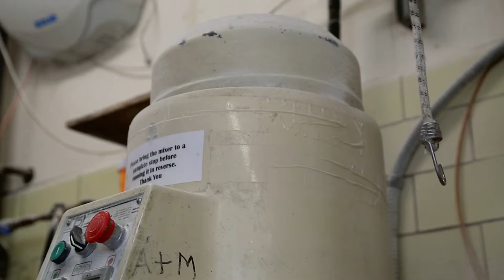Mancini's Bakery - Bakery History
Mary Mancini Hartner discussing the History of Mancini's Bakery in Pittsburgh, PA
Film by David Bernabo

This video was filmed for CRAFT's oral history project "Babka and Beyond: Bread, Grains, and Baked Goods in Western Pennsylvania". To learn more about the project, visit our